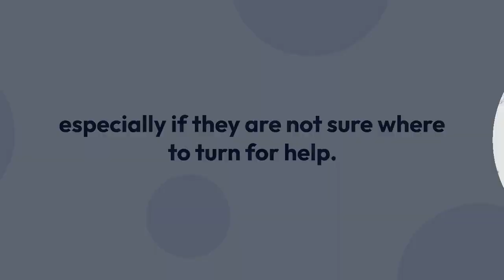Why Employees Should Pursue Unpaid Wage Claims By Filing a Federal Lawsuit Instead of the DOL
Employees may be tempted to file their claims with the Department of Labor (DOL), believing that this is the best way to get the wages they are owed. However, there are several reasons why it may be better for employees to pursue unpaid wage claims by filing a federal lawsuit instead.